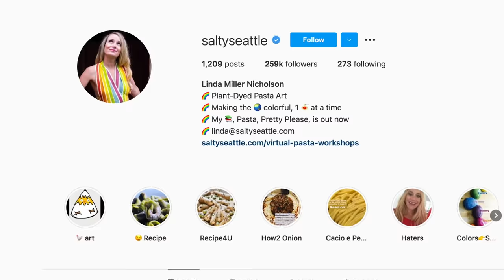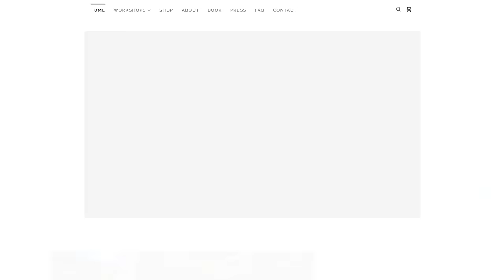Finding Gold at the End of the Rainbow Pasta | GoDaddy Makers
Artistic creator of Salty Seattle invites us into her dough studio and shares the story behind her successful (and colorful) small business.

Life changed for Linda Miller Nicholson when her family moved from sunny southern California to a tiny rural town in Idaho. She became a vegetarian and entered a life full of pasta. After becoming a mother, getting her picky son to eat his veggies paved its way into an unexpected entrepreneurial path — one that led to the creation of her brand, Salty Seattle. This challenge became an opportunity to turn her delicious homemade pasta into nutritious noodles, infusing the dough with vegetables, herbs and superfoods. Not only did it up her son’s veggie intake, but her vibrant recipes caught attention online and spread like wildfire. Starting with a cookbook contract and her work’s popularity on social media, Linda’s colorful pasta turned Salty Seattle into a thriving small business. Despite not being technically savvy, her easy-to-use GoDaddy website gave her all the functionality she needed to stay in touch with customers and make sales online. She’s even used her website to adapt to the challenges of COVID-19, using her platform to teach virtual pasta making classes. As Salty Seattle continues to rise to new heights, Linda finds true success in the fact that she has purpose, joy and a wholesome message behind her delicious works of art.